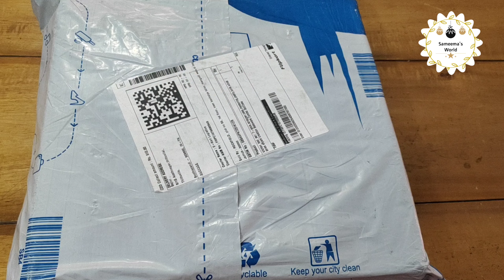Flipkart shopping haul|Cake decorating kid|cake baking tools combo packs unboxing and review